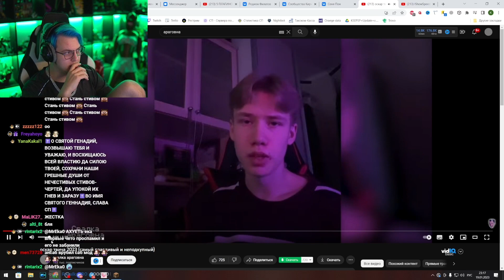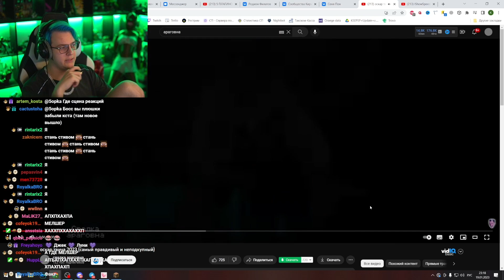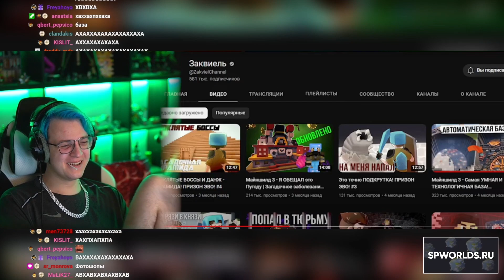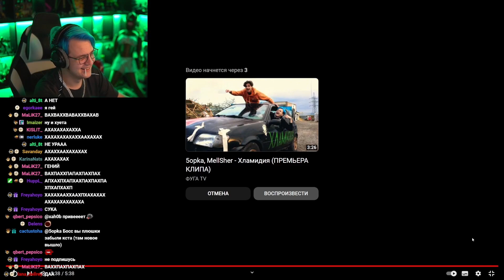ПЯТЁРКА СМОТРИТ: оскар твича 2023 (самый правдивый и неподкупный)